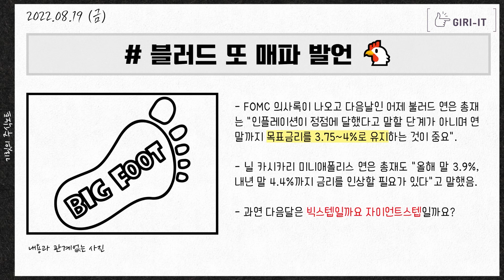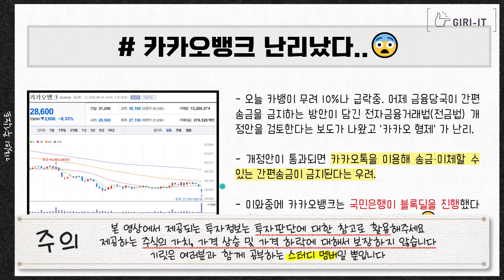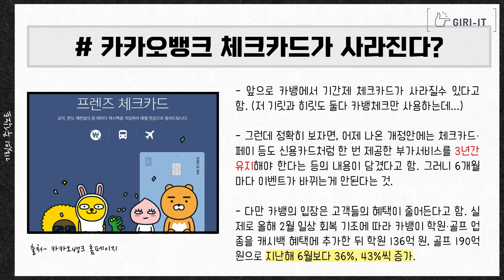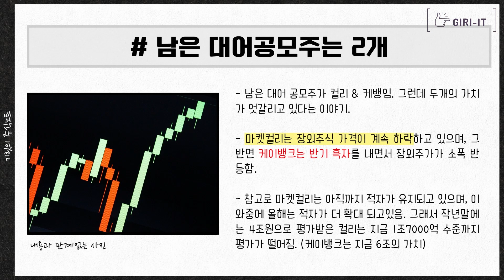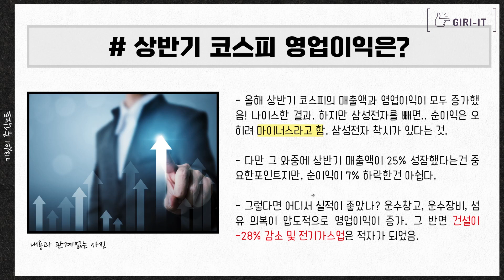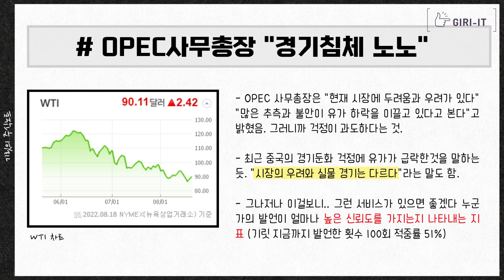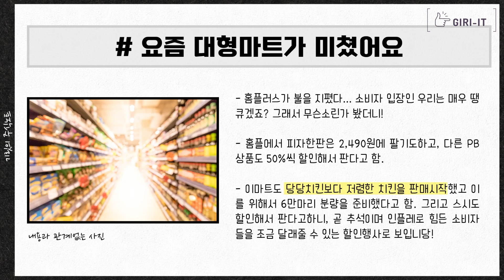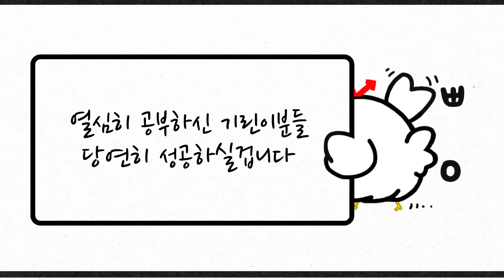대어급 공모주 마켓컬리 vs 케이뱅크 둘중에 이거는 청약하면 안됩니다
0:00 인트로
0:14 블러드 또 매파발언!
6:04 카카오뱅크 체크카드가 사라진다?
9:18 대어급 공모주 2개. 뭐가 좋을까?
10:30 중국은.. 뭐하는 곳일까?
12:23 조선주 좋아요!
15:53 최근 미국보다 일본증시가 좋은 이유
17:21 증권주 좋아요!
18:23 엔터 좋아요!
20:12 오늘의 매수리포트 (동성화인텍)